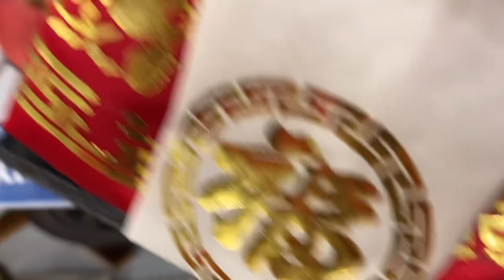빈티지 인형 ❤️ 중고품 샾 I donated used stuff and bought wonderful things.